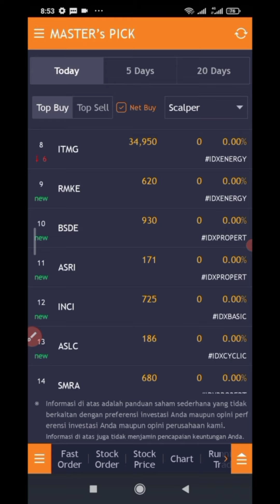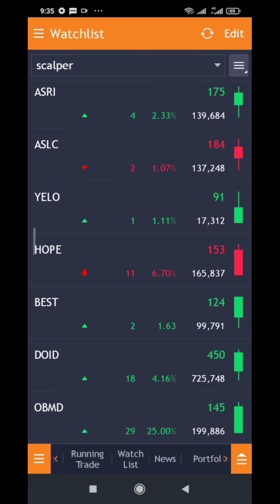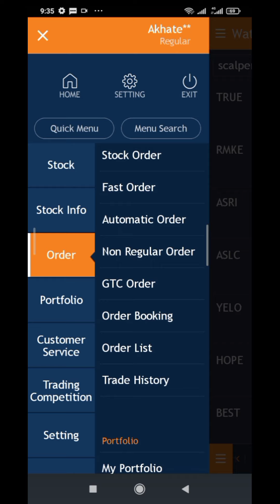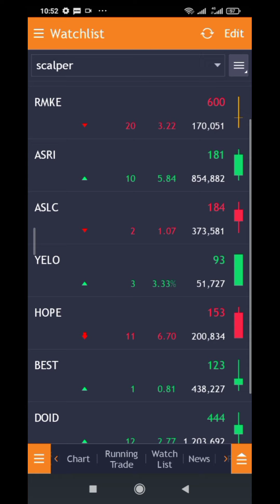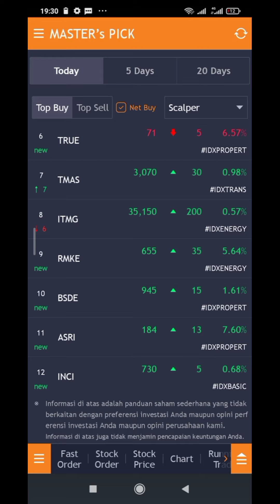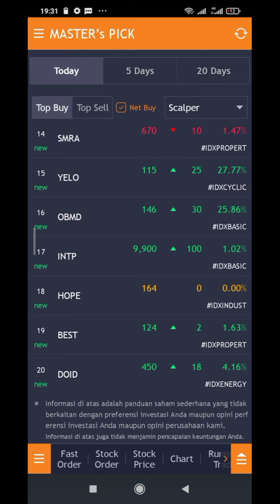Screener Scalper Masters Pick Mirae‼️Review Screening Saham Scalping Pilihan Para Master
Review hasil screener scalper master pick di mirae asset new hots mobile.
Screener untuk scalping yang terbaru di mirae ini bisa menjadi rekomendasi saham hari ini.
Screening scalper mirae ini bisa juga dijadikan analisis saham hari ini.
Screener master pick ini lebih baik dipadukan dengan pola lain seperti screening open sama dengan low pak vier abdul jamal. Atau bisa juga dipadukan dengan screener bandarmology di ipot dan stockbit.
Mirae Asset Sekuritas banyak memberi fitur untuk trading saham yang bagus baik untuk scalping maupun swing trading.